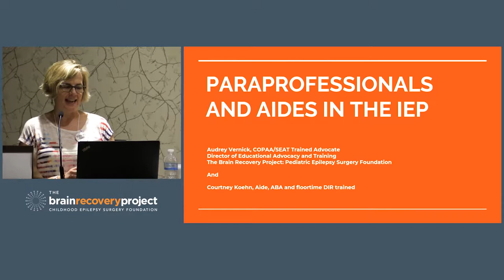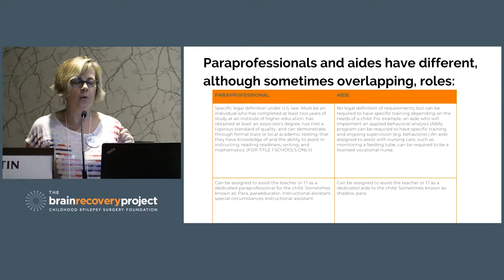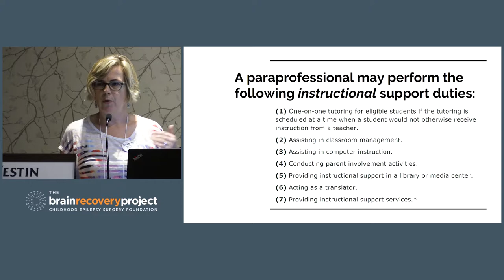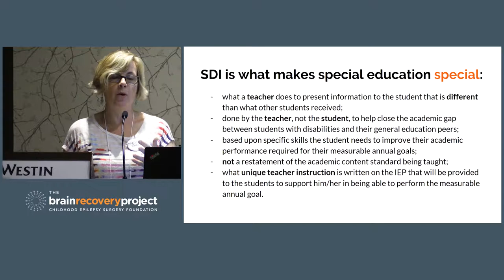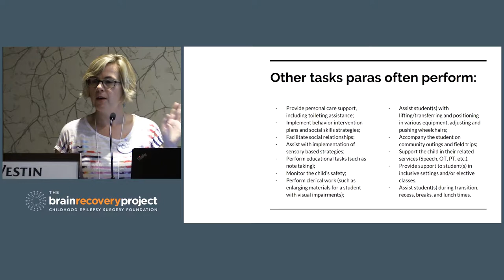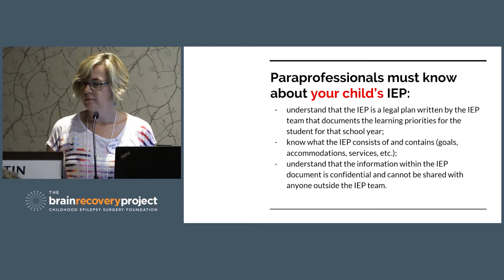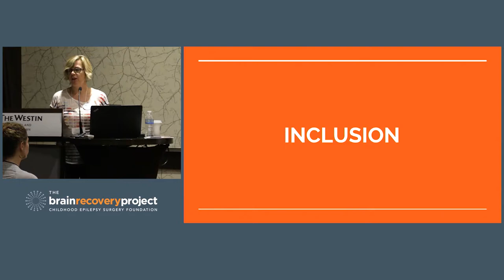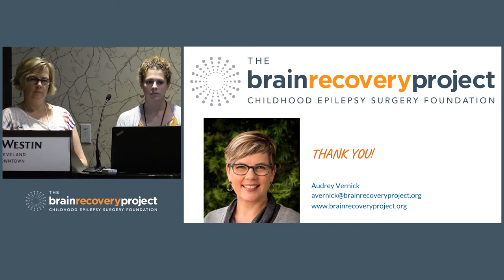Paraprofessionals and Aides in the IEP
Audrey Vernick serves as the Director of Educational Training and Advocacy for The Brain Recovery Project and is responsible for coordinating the design, development, and launch of its new Educational Advocate Program which commenced the summer of 2016. Audrey is certified by the Council of Parent and Attorney Advocates in their Special Education Advocate Training (SEAT) program. The year-long SEAT program is the only nationally developed and recognized course that provides participants with training to become a special education advocate.

Courtney Koehne is a paraprofessional with experience as a 1:1 dedicated aide supporting a child with hemispherectomy. She is trained in Applied Behavior Analysis and Floortime.